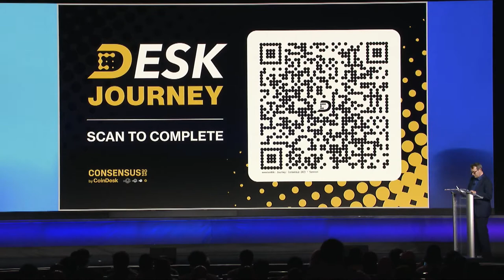Angel Investor Balaji Srinivasan on Possible Fiat Crisis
Prepare for a fiat crisis where some states may not be too big to fail, warns angel investor and "Network State" author Balaji Srinivasan at Consensus 2023.